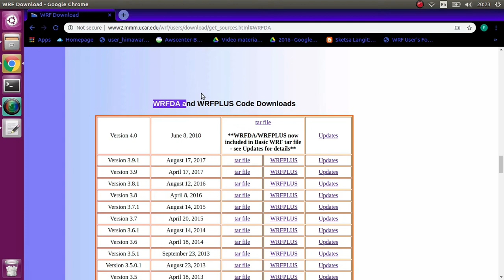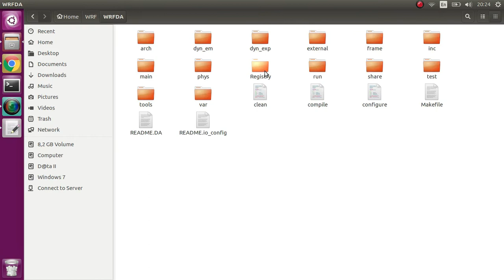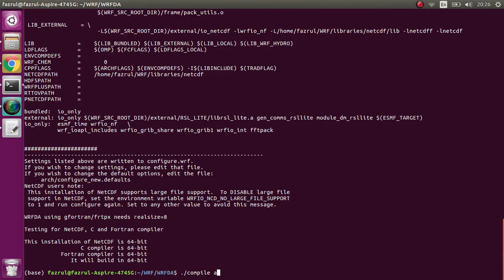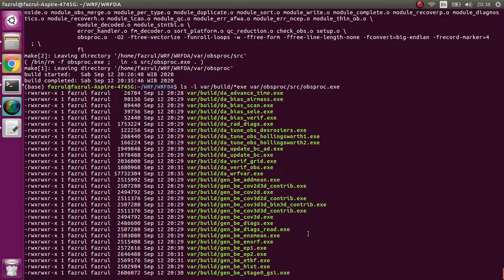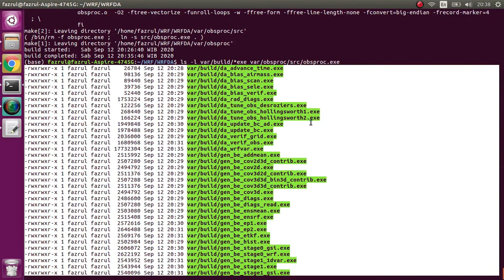PCLN - Practical for WRF-3DVar Installation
WRFDA-3DVAR v.3.9 Installation
This video will explain us how to install WRFDA-3DVAR v.3.9, but it should be noted that you need to install WRFV3 before go to this step.

Video created by: Fazrul R.S.